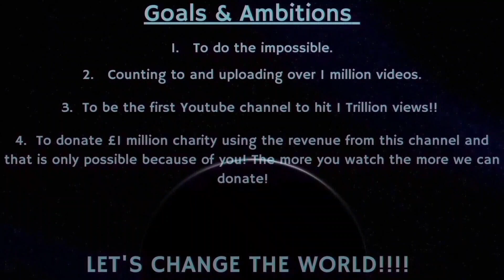Counting to ONE MILLION!!, This is Number 87,137